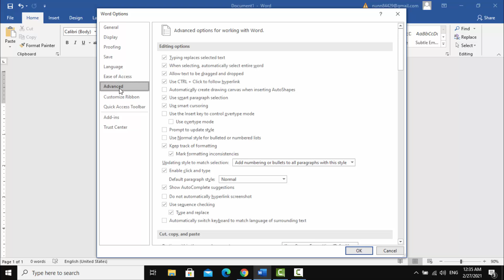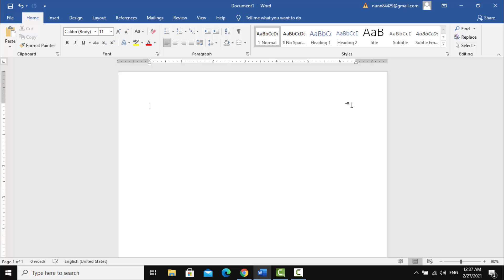วิธีแก้ปัญหา ปริ้น ไม่เต็มหน้า A4 word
วิธีแก้ปัญหา ปริ้น ไม่เต็มหน้า A4 word หลายท่านเกิดปัญหานี้กันบ่อย สาเหตุก็คือทำ word รุ่นเก่า แล้วนำมาปริ้นกับรุ่นใหม่ เลยทำให้ปริ้นไม่เต็ม a4 ทางแอดเลยมีวิธีแก้ให้ลองทำตามคลิปดูครับ